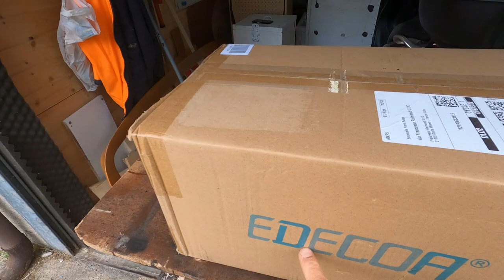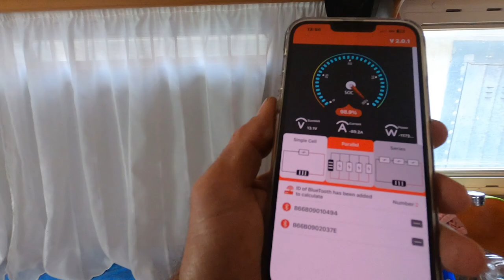camper vintage di un amico camper tour ford enlag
camper vintage camper tour ford enlag inverter edecoa 3500
in questo video vado a trovare un amico @campervintage90
e ci mostra il suo camper